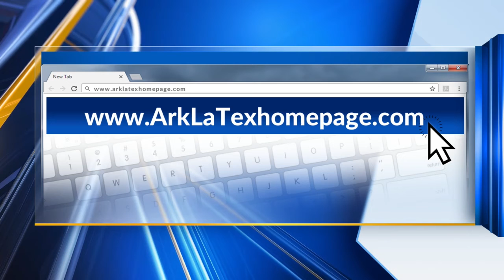Shreveport business owners collaborate on mask products to help 45 Days of Action Shreveport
SHREVEPORT, La. (KTAL/KMSS) – Three business owners are collaborating together to raise funds for the social justice organization, 45 Days of Action Shreveport.